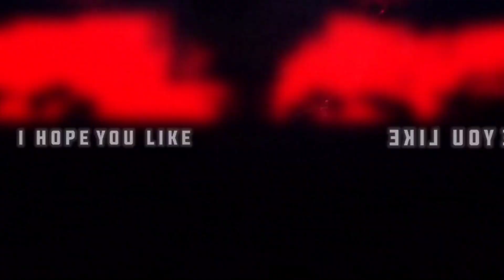Sajde Kiya Hai Lakho | A Special Montage | free fire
Queries solved:
1) best one tap headshot trick
2) best one tap headshot trick m1887
3) one tap headshot desert eagle trick
4) one tap headshot m1887 free fire
5) best setting for one tap headshot
6) new one tap headshot trick

free fire attack on titan,
free fire ajju bhai video,
free fire april elite pass 2021,
a free fire auto headshot setting (best pro settings for free
free fire jaise game,
free fire joker video,